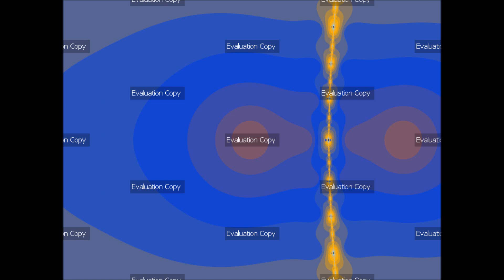Ultra Fractal 6 - Two-Storey-Plus-Attic House